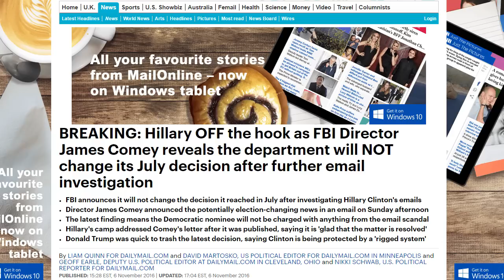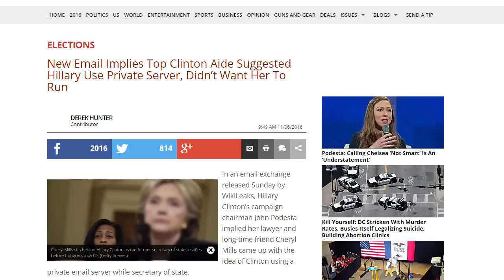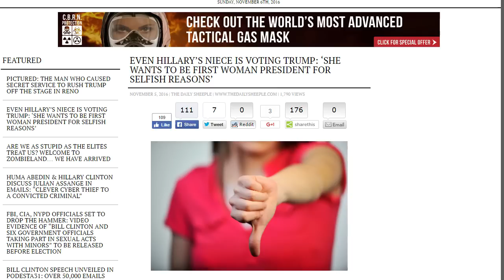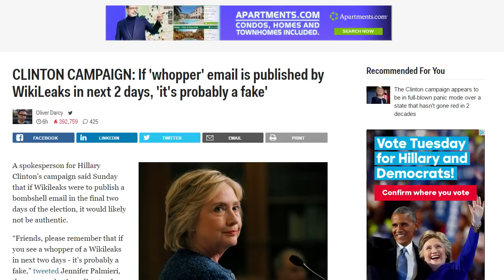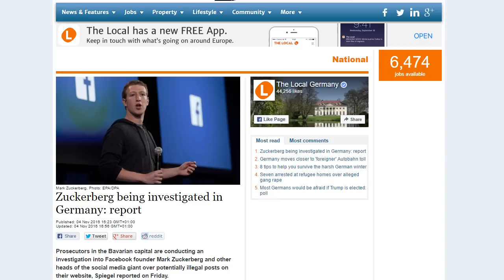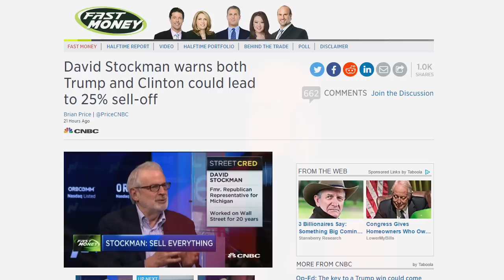The Light Has Been Shined On The Putrid Stench Of Corruption That Has Plagued Our Government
In this Daily Sheeple News Update, Joe Joseph breaks down the latest on the 2016 election and the second Hillary Clinton email scandal. Now FBI Director James Comey is saying that Hillary did no wrong and is sticking with his July decision, claiming 650,000 emails are clean in just a week. Just who got to him and how?